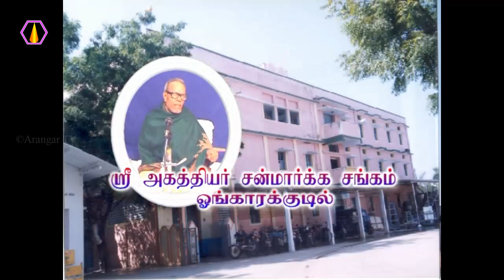தவபலன் இல்லை என்றால் என்ன விளைவுகள்?